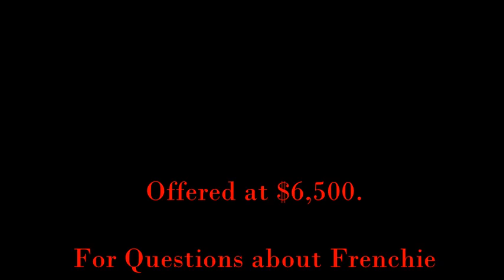Frenchie - Rope Horse / Barrel Prospect - Grandson of French Guy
2006 Buckskin Gelding
Approx 15.3 hands and 1,150lbs.
Frenchie is an awesome head horse for a #1 - #3 jackpot team roper or Junior rodeo horse. He stands quiet in the box, scores great, runs right to the hip and stays there until asked to move out. He makes dallys safe and good handles easy. Logs heavy steers without any trouble and faces nice. Frenchie has 60 days on the barrel pattern. He really hunts the barrels and drives with his hip all the way around.

Fillmore, CA.